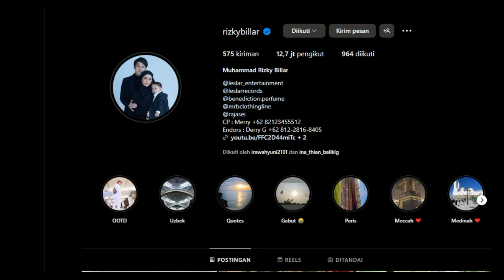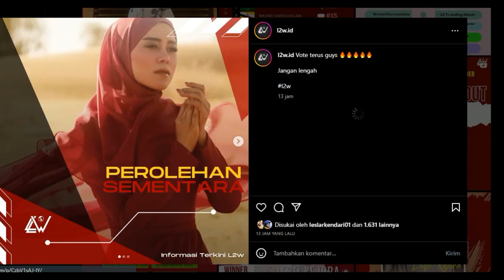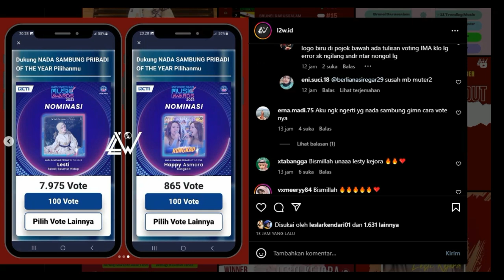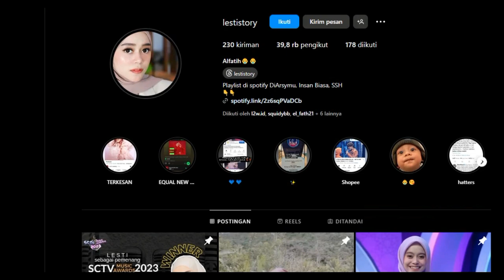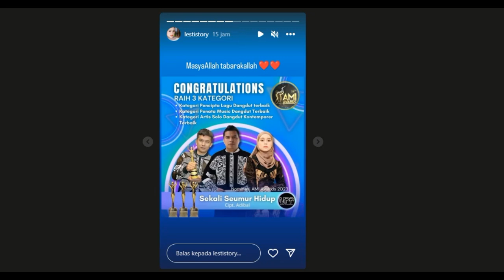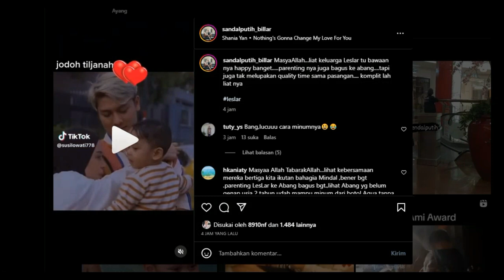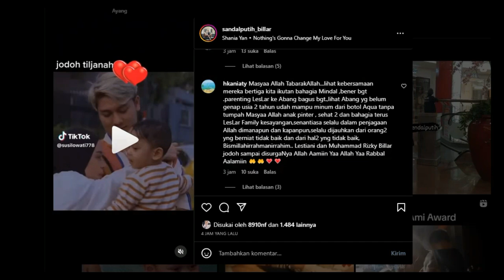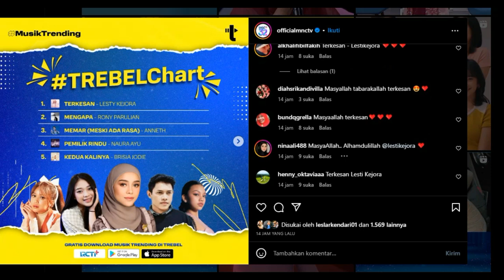MNCTV Umumkan Ini Soal Lesti KejoraDi Trebel Chat !!!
MNCTV Umumkan Ini Soal Lesti Kejora
Di Trebel Chat !!!